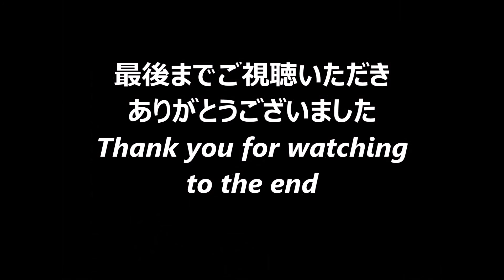うみねこのなく頃に ベアトリーチェに色を塗ってみました Paint Color Beatrice Umineko no Naku Koro ni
「うみねこのなく頃に」黄金の魔女ベアトリーチェに色を塗ってみました
初めてコピックというアルコールマーカーを買ったので、ずっと前に描いたベアトに使ってみました
頑張って塗りました
Paint color to the Beatrice

TUBASA－GAME size－

もしも そこに 愛があれば
視えるはずなき 未来が
きっと 溢れていた

何も 恐れることはない
傍に カケラがあるから

全て壊せ この幻想（世界）を
沢山の涙たちで それを止めようとしていても
帰る場所を 見つけたから
何もかもを 忘れて

もう二度と くじけない
折れた翼で 飛び立とう